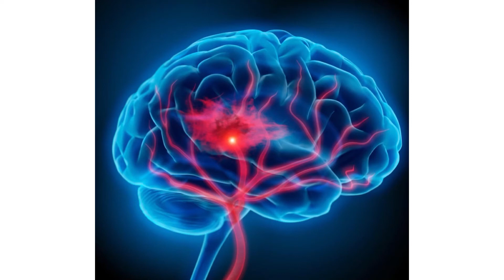SINDROME THE X WRITER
Mini homenaje a KOMBO the x writer

Prod. DO.the producer 🇲🇽